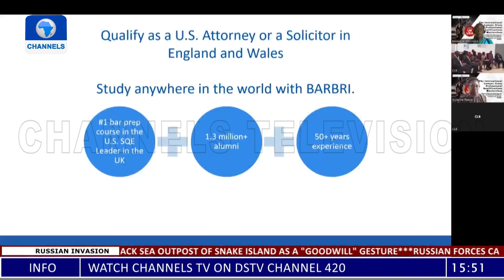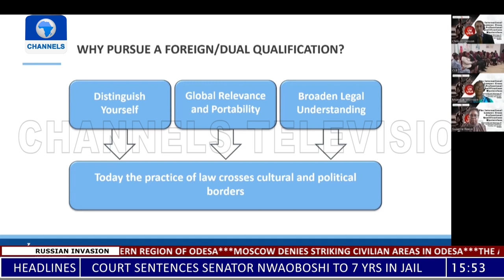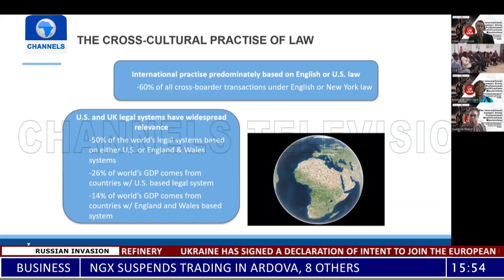CLB Partners Barbri To Ensure Dual Practice, Qualification For Nigeria Lawyers